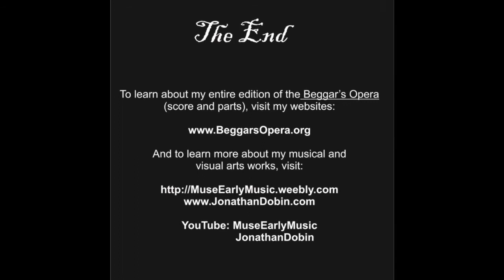Air 16 - Beggar's Opera -JUDITH JAROSZ and DAVID FULLER (c) 1990 Jonathan Dobin, TenTen Players.wmv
Soprano, Judith Jarosz and Baritone, David Fuller, create the roles of Polly Peachum and Captain Macheath in Theatre TenTen's acclaimed 1990 production of John Gay's "The Beggar's Opera."  The musical arrangements were created by Jonathan Dobin, based upon the 1728 printed edition of all 69 songs and dances.  "The work's greatest delight is its music ... reconstructed in a convincing period style by Jonathan Dobin..." - New York Times

The production was lead by Director, David Dunn Bauer, Music Director, N. Thomas Pederson and Choroeographer/Movement Coach, Alan Tjaarda Jones.